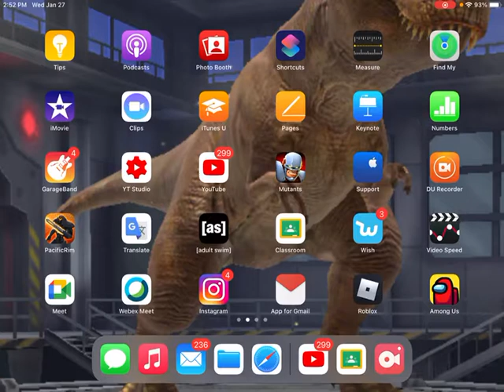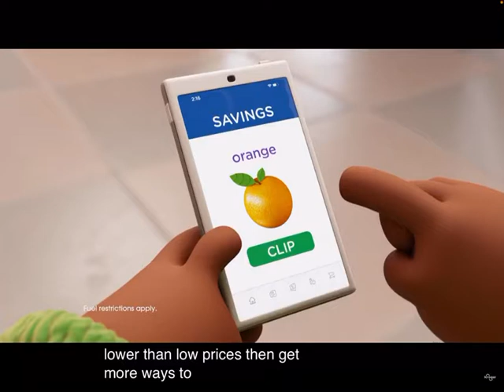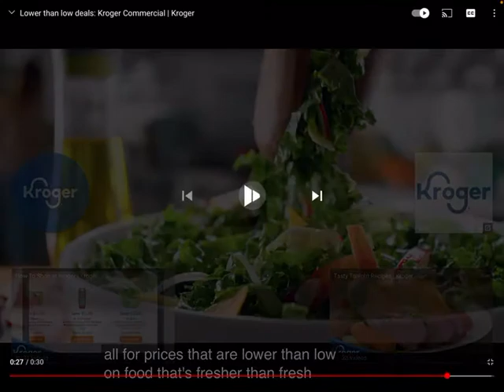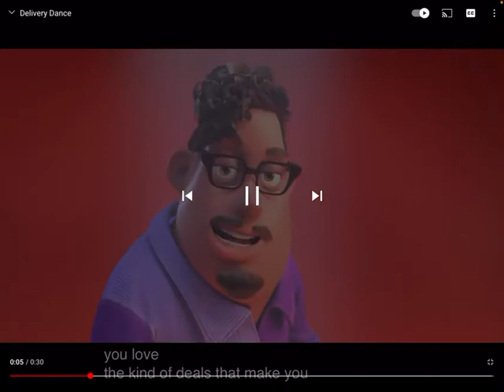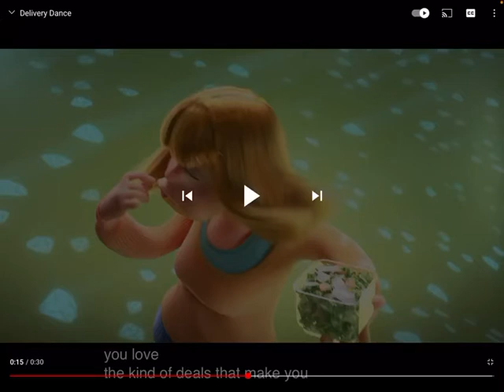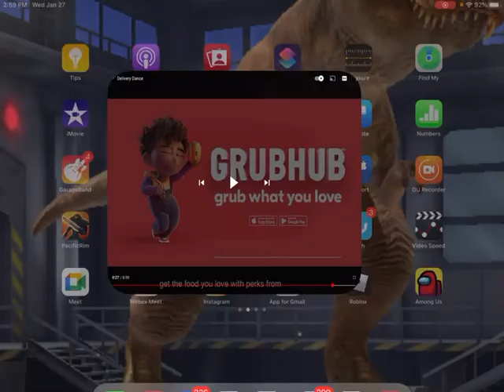Shrek react and roast the two worst food commercials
Shrek feel little bit of bored but he decide to roast the  Grubhub and Kroger and this is the good reason,He can do...
HE CAN RAP BATTLE